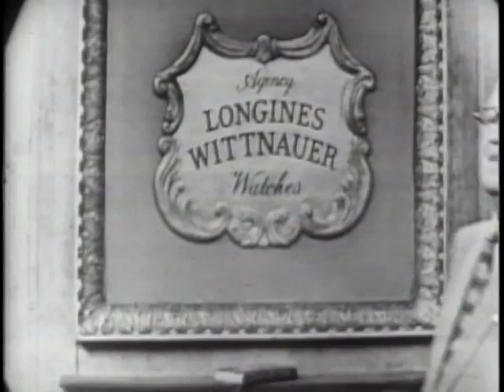LONGINES-WITTNAUER WITH WARREN LEE PIERSON